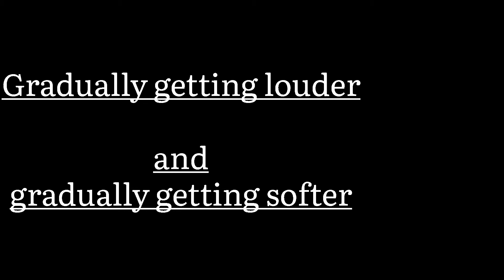Top 2 Amazing Vocal workout Exercises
This exercise works for all Vocal type